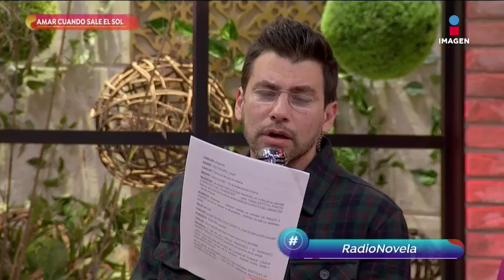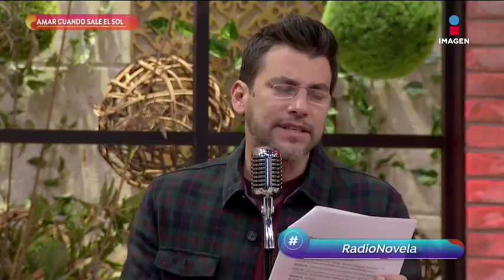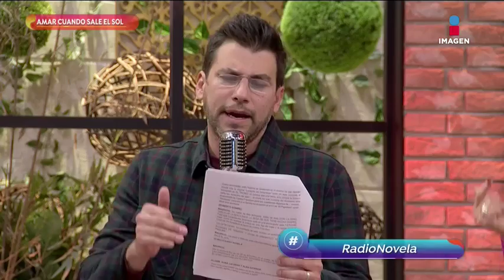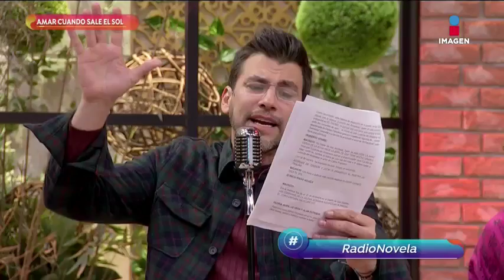Radionovela: Capítulo 1 'Amar cuando Sale el Sol'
No te pierdas nuestra nueva radionovela: 'Amar cuando Sale el Sol'